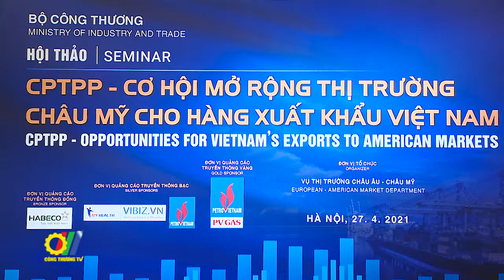Hiệp định CPTPP mở đường cho hàng Việt Nam sang Châu Mỹ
Theo Các chuyên gia giải pháp tăng cường kết nối giữa các doanh nghiệp Việt Nam với nhà nhập khẩu nhằm xây dựng chiến lược tiếp cận thị trường, chiến lược kinh doanh bài bản hơn sẽ tận dụng được những ưu đãi đang có với các nước thành viên Hiệp định CPTPP…